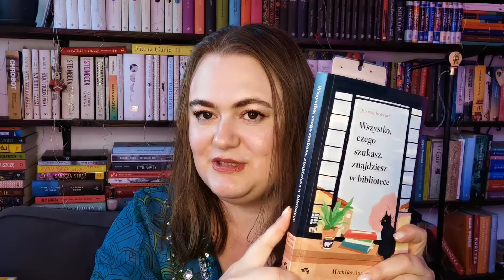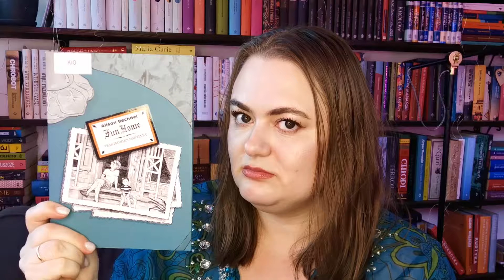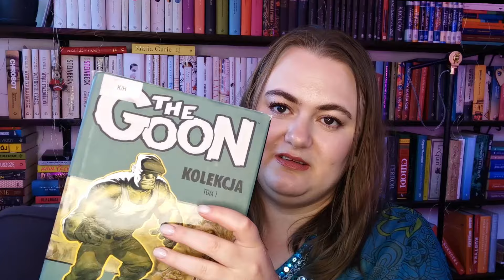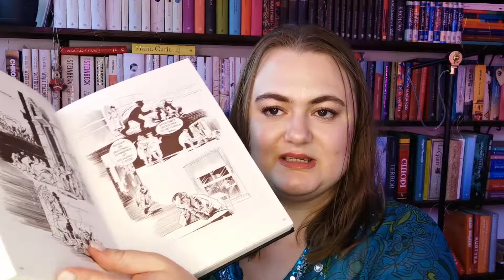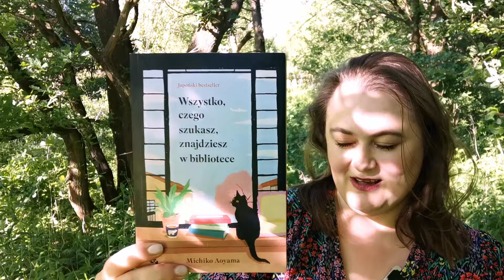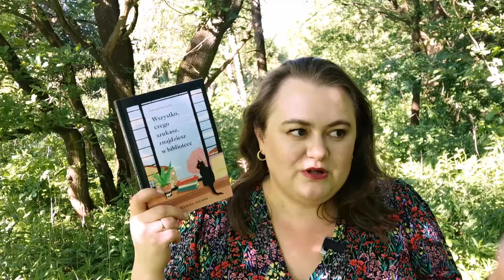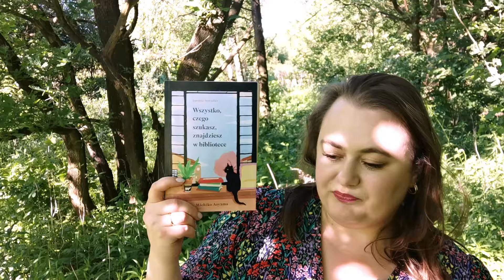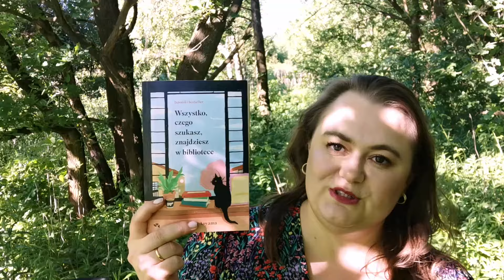Wszystko czego szukasz znajdziesz w bibliotece 🤎 Reading vlog 📚🌼